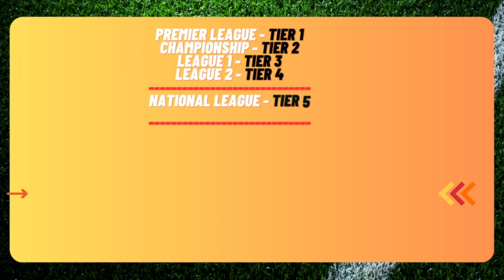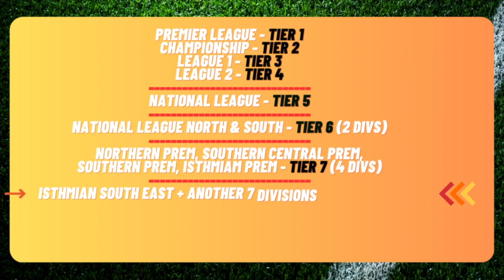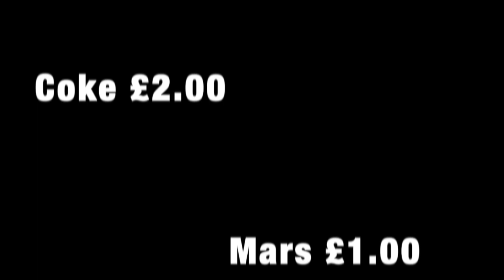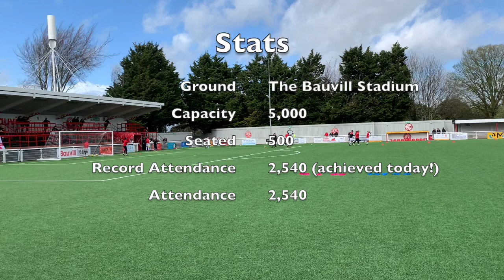Chatham Town: 2 promotions in 2 years!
Top of the table clash against Ramsgate in this Kent derby in the Isthmian South East Division.